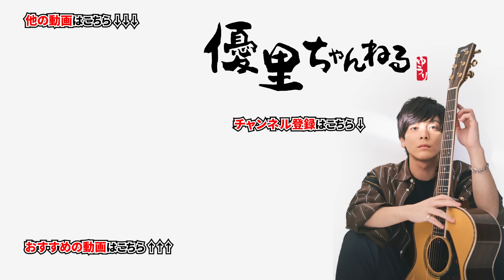164【天ノ弱】を歌ってみた【cover】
〇一言:名曲だ😭

【神回】本人同士による『サムライハート』VS『ドライフラワー』で本気カラオケ対決【YURIN】

【超神回】優里がライブで魔法の絨毯を歌ってる所に本人登場させてみた【ドッキリ】